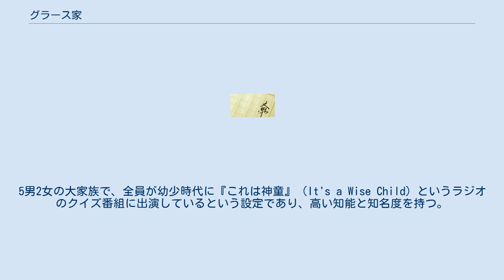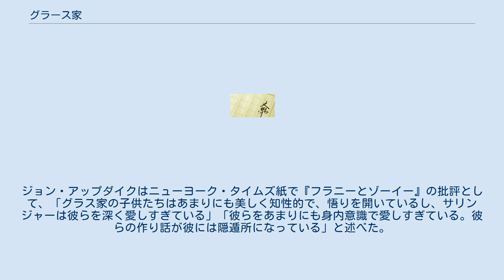グラース家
J・D・サリンジャー
グラース家はアメリカの小説家、J・D・サリンジャーの連作物語に登場する一家である。
グラス家とも表記される。
 1948年1月31日に発表された短編「バナナフィッシュにうってつけの日」に長男シーモア・グラースが登場したのを皮切りに、作者の様々な作品に一家が登場するようになった。
5男2女の大家族で、全員が幼少時代に『これは神童』（It's a Wise Child）というラジオのクイズ番組に出演しているという設定であり、高い知能と知名度を持つ。
ウィットとエスプリに満ちた家族間の会話・手紙のやり取り等が特徴。
 この一家の物語はサリンジャーのライフワークだったが、1965年に『ハプワース16、一九二四』を発表後、作品を一切発表しないまま隠遁生活ののち2010年に死去した。
 『ライ麦畑でつかまえて』と並ぶサリンジャーの主要な著作群だが、特に後半の作品に対しては批判もある。
ジョン・アップダイクはニューヨーク・タイムズ紙で『フラニーとゾーイー』の批評として、「グラス家の子供たちはあまりにも美しく知性的で、悟りを開いているし、サリンジャーは彼らを深く愛しすぎている」「彼らをあまりにも身内意識で愛しすぎている。彼らの作り話が彼には隠遁所になっている」と述べた。